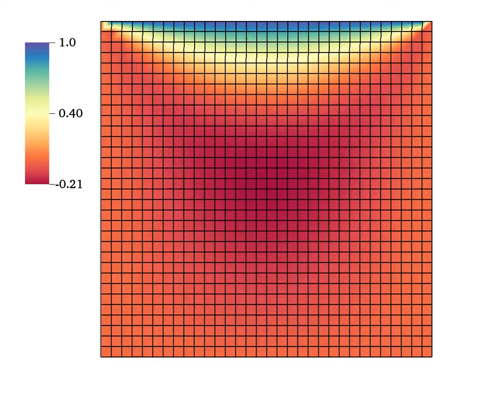Lagrangian scheme fails lid-driven cavity benchmark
This video shows a Lagrangian finite element scheme modeling the well-known lid-driven cavity problem. Due to in-plane velocity gradients, elements deform over time. The color and color bar indicate the x-component of the velocity, which is incorrect at late times. The cavity is represented by a unit square, the mesh is 32 x 32 elements, and the time step is 1/640. After 20 time steps, a single node on the top edge has moved by a mesh spacing. Note in particular the top right corner, where after 20 time steps two nodes coincide, causing the simulation to fail.